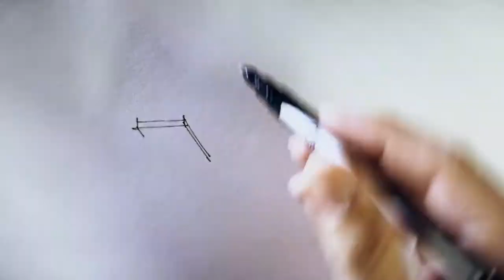Architectural Sketching_130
Architectural Sketching by lt khang

Materials Used in this Video:
- Pilot Presice RT V5 RT Pen.
- Sharpie Pen
- 67lb Exact Vellum Britol Paper.
- Chartpak markers.
 Thank you so much and hope you have an amazing day!!